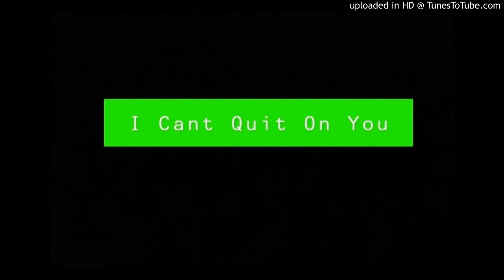A I-I Cant Quit On You